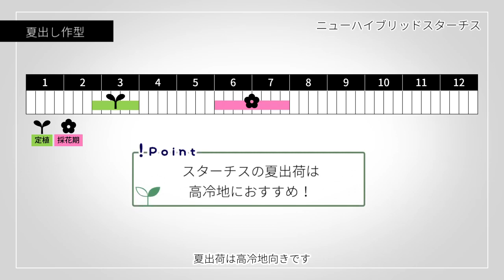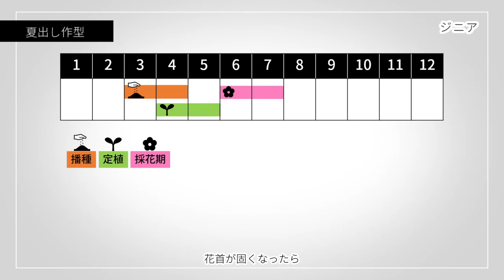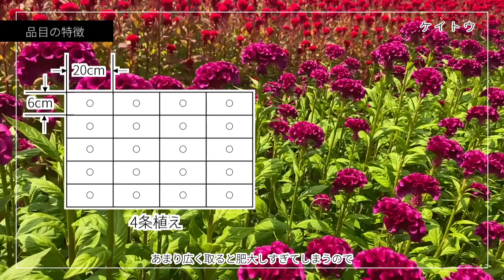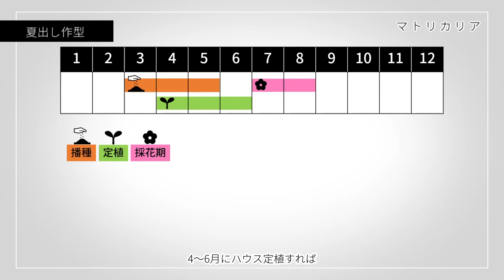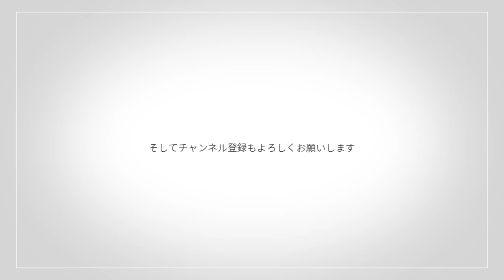【厳選】夏までに採花できる おすすめ草花品目【株式会社ミヨシ】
＊夏出荷用切り花選びにお悩みの方へ＊
「つくりやすい夏出荷向き品目といえば…？」ミヨシ営業員全員にアンケート！営業員一同イチオシの厳選４品目をご紹介しています
ぜひ作付け計画にお役立てください♪

《紹介品目》
0:20 ハイブリッドスターチス
1:01 ジニア
1:53 ケイトウ
2:48 マトリカリア